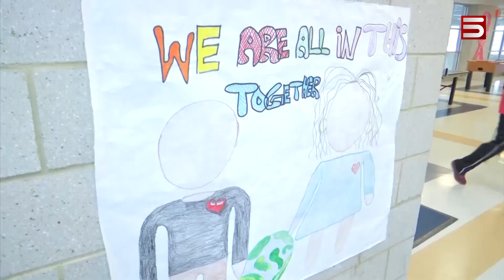ՄԱՆԿԱԿԱՆ ԿՈՐՈՆԱՎԻՐՈՒՍ. «ՄԻ ՈՒՐԻՇ» ՀԻՎԱՆԴՈՒԹՅՈՒՆ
Բժիշկները նոր անհանգստացնող հայտարարություն են արել կորոնավիրուսի վերաբերյալ: Համարվում է, որ երեխաների համար այս վիրուսը վտանգավոր չէ, սակայն վարակը օրգանիզմում կարող է նպաստավոր պայմաններ ստեղծել մեկ այլ հիվանդության համար: